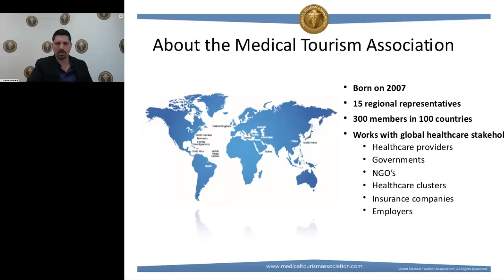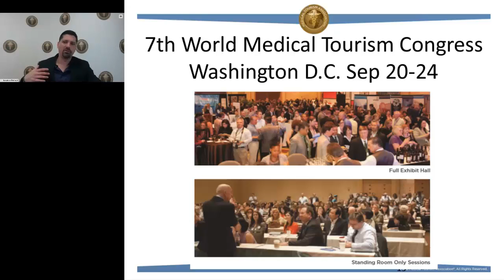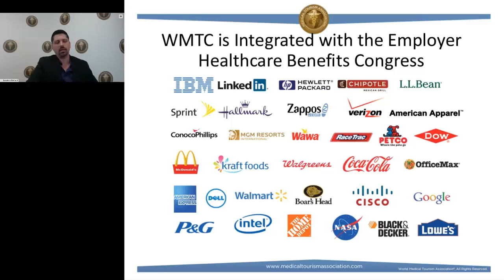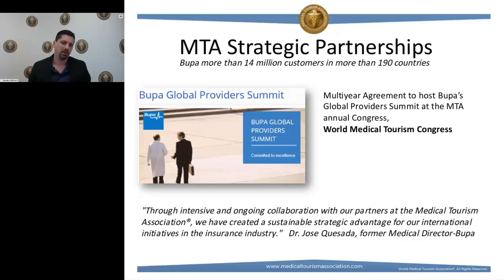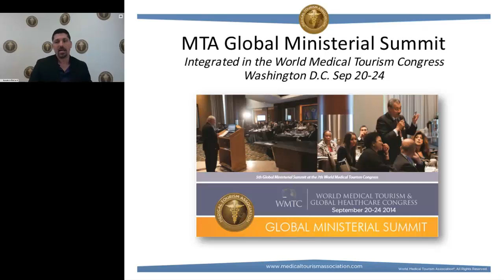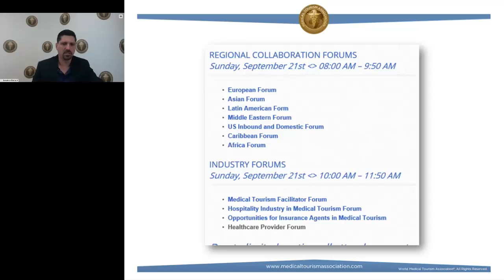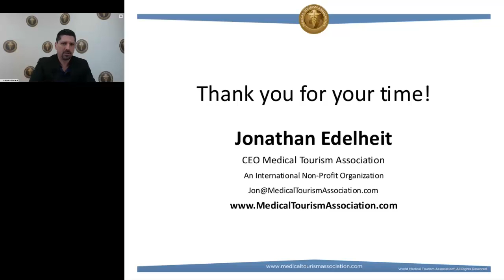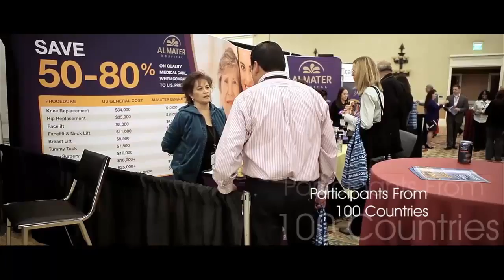What’s New for the 2014 World Medical Touirsm Congress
Learn about what’s new and exciting about the 7th World Medical Tourism & Global Healthcare congress, Sept 20-24, in Washington DC. Learn about the Agenda, Speakers, Types of Attendees and B2B Networking Opportunities, Learn about some of the new MTA healthcare buyers “partnerships” that will bring in new buyers from around the world to the event.

Learn about medical tourism certifications and CMEs you can receive at the event

Learn how to maximize your experience

And learn about some of the exciting new trends & opportunities in medical tourism, how to access US patients & US Buyers, the amazing opportunity for working with self funded employers, and the growth of medical tourism in the US due to the rising costs under the healthcare reform law.

Presented By:
Jonathan Edelheit
CEO
Medical Tourism Association